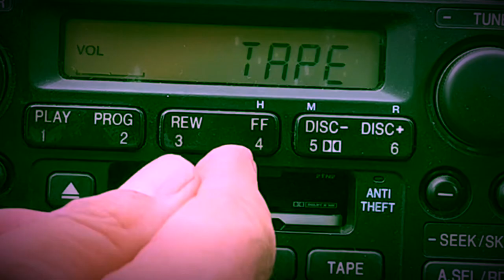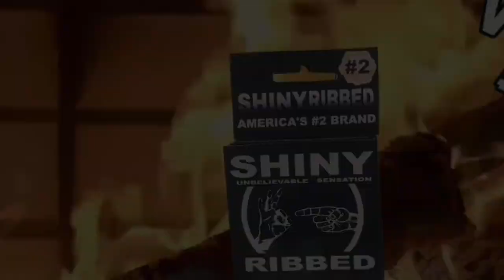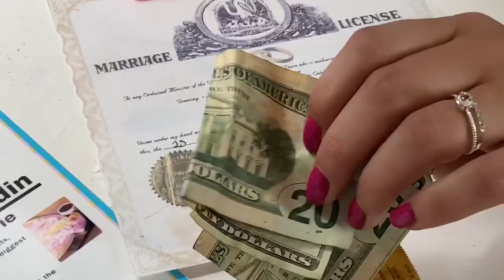Christmas Time In Bossier City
From The Kringle Tingle
Written by Kevin Russell and Dan Nugent

Filmed/Directed/Edited by
-D. Tiger Anaya
Assistant Producer
-Shannan Pawlak
Camera Assistant
-Alice Spencer
-Shannan Pawlak
Bossier City Film Crew
-David Green
Additional Camera Footage
-Marty Muse
-Shannan Pawlak
Hand models
-Alice Spencer
-George Bell
-Dan Mojica
Sign holder
-Keith Langford
ShinyPie Delivery Guy
-Mark Creaney
Santas Coat Fluffer
-Cheryl “Glitter” Smith
Door holder
-Pete Mitchell
Starring
-Shinyribs (as himself)
-Fancy Kringle (as herself)
Also Storing
-D. Tiger Anaya
-Mark Wilson
-Alice Spencer
-Kelley Mickwee
-Keith Langford
-Jay Stiles

Special thanks to: Jay Stiles, Dan’s Silver Leaf (Denton), Under the Volcano (Houston)